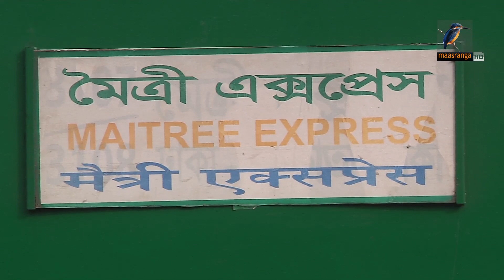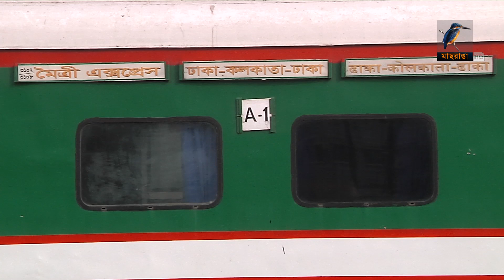ঈদে বন্ধ থাকছে মিতালি ও মৈত্রী এক্সপ্রেস, চলবে বন্ধন ট্রেন। Maasranga News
ঈদে বন্ধ থাকছে মিতালি ও মৈত্রী এক্সপ্রেস, চলবে বন্ধন ট্রেন

2 Bir Uttam Ziaur Rahman Road (New Airport Road)